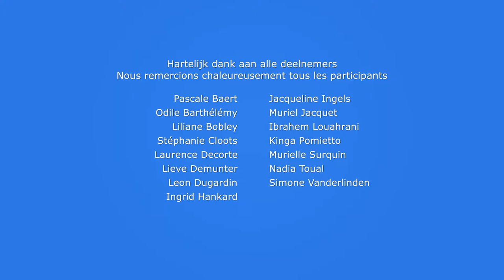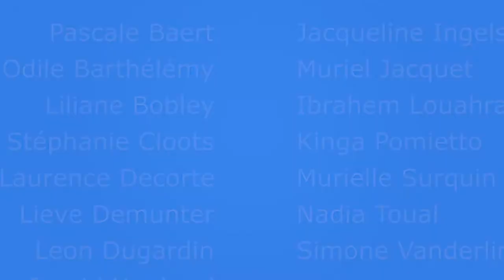◊ la communication avec les aînés. film | FR NL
FR Bien communiquer, ça consiste aussi à faire preuve d’empathie. C’est nécessaire si l’on veut pouvoir dispenser des soins de qualité

NL Een goede en empathische communicatie is essentieel in de gezondheidszorg.

CHU Brugmann . Hôpital Brugmann

Film réalisé dans le cadre du e-learning Hospitalité pour les ainés.
Ce e-learning est le résultat d’une collaboration entre la Fondation Roi Baudouin, l’INAMI et le SPF Santé publique.

Deze film werd gerealiseerd in het kader van de e-learning Zilverzachte zorg voor het RIZIV, de Koning Boudewijnstichting en het FOD gezondheid.

Vous pouvez suivre cette formation dispensée par l'INAMI à l’adresse

Deze e-learning kan op de site van het RIZIV gevolgd worden

Sophie Spillemaeckers
Ludovic Schweitzer